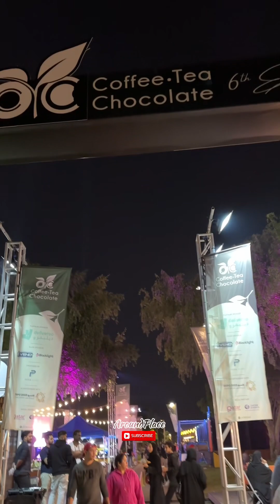Expo 2023 Doha Tour Part 1